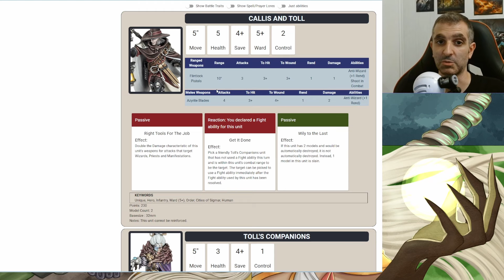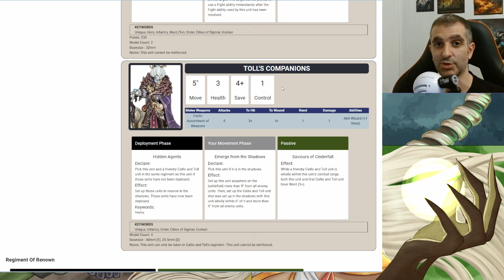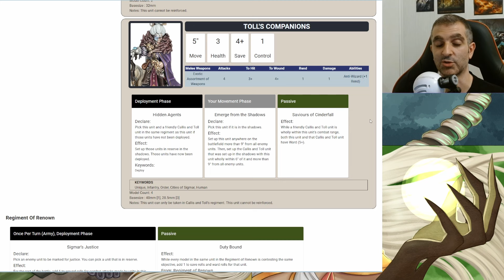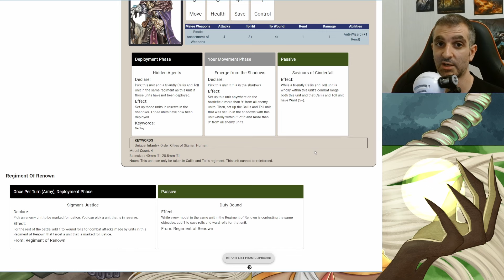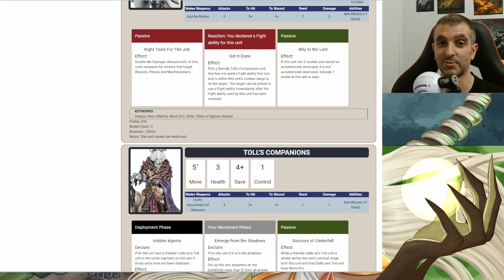Los Salvadores de Cinderfall